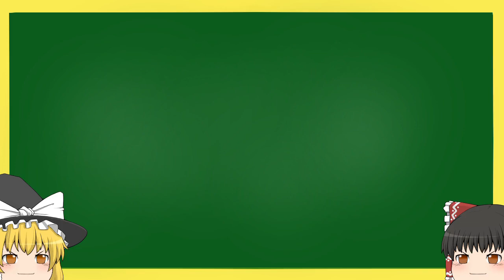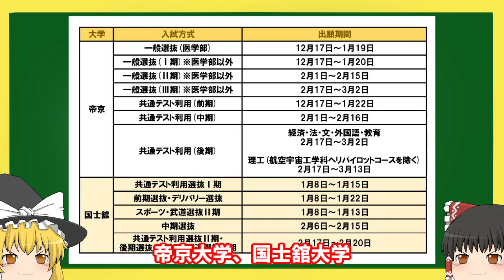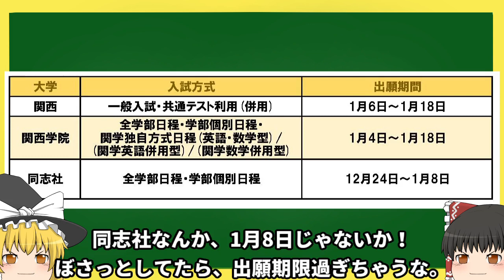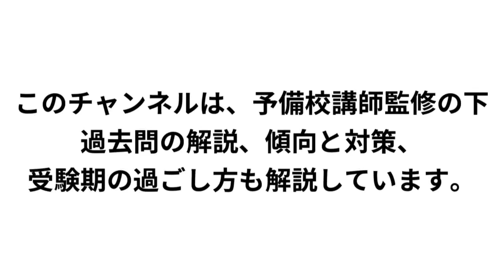大学の出願期限一覧 【早慶上・GMARCH・日東駒専・大東亜帝国・関関同立】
日本大学出願期限⇩⇩

≪目次≫

0:00  はじめに
0:46  本編
1:03  早慶上の出願期限
1:15  明治・学習院の出願期限
1:25  青山学院の出願期限
1:35  立教・中央の出願期限
1:45  法政の出願期限
1:55  東洋の出願期限
2:05  駒澤・専修の出願期限
2:23  大東文化・亜細亜の出願期限
2:33  帝京・国士舘の出願期限
2:42  関西・関西学院の出願期限
2:53  立命館・同志社の出願期限
3:08  一般受験の出願期限が早い大学
3:51  おわりに